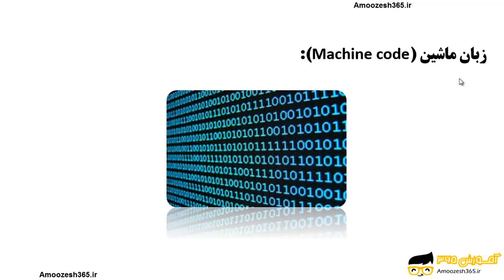زبان ماشین در نرم افزار کدنویسی بردهای آردوینو Arduino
زبان ماشین در نرم افزار کدنویسی بردهای آردوینو Arduino از دوره آموزش نرم افزار آردوینو Arduino – بخش 3